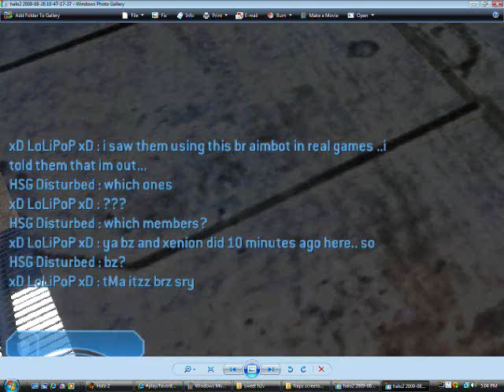Disturbed: 2v2ing Haxzor and WINNING